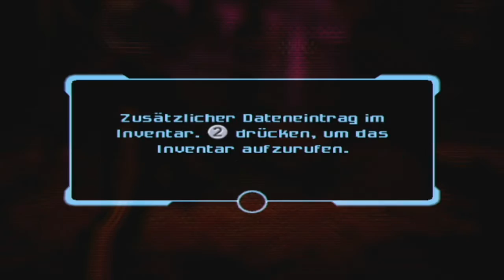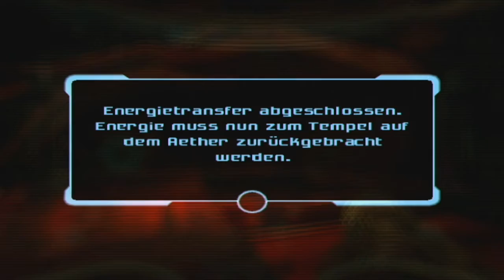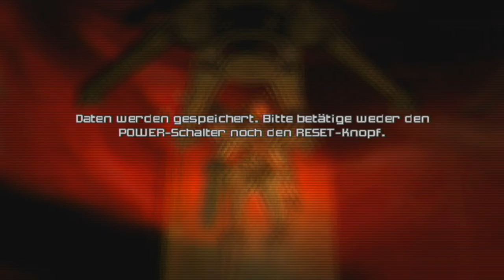Metroid Prime 2 (Trilogy) [ohne Punk] - Part 53 (Strince gegen Quadraxis)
Okay, Quadraxis wurde zu einem ziemlich großen Problem. Deswegen habe ich mein Glück auch alleine versucht um Punks Zeit nicht unnötig zu verschwenden. Ich musste sogar soweit gehen und mich komplett auf den Kampf konzentrieren. Deswegen ist der Kampf hier komplett ohne Audiokommentar damit ihr mein jämmerliches Weinen nicht hören könnt. Ich habe Quadraxis unterschätzt.